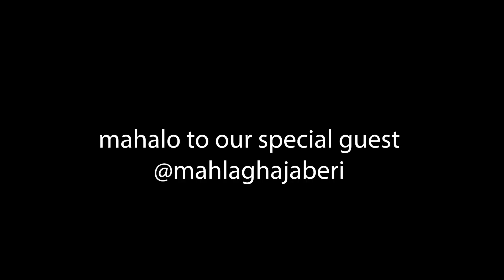Mauna Loa Helicopter Tours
Private Helicopter Tours of the Hawaiian Islands
Photography Tours
Film and TV
Custom charters